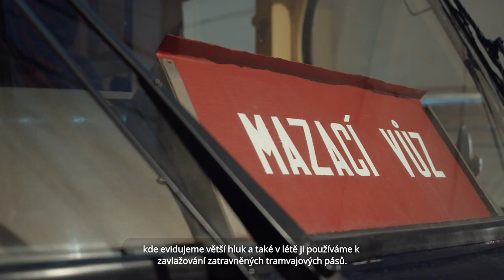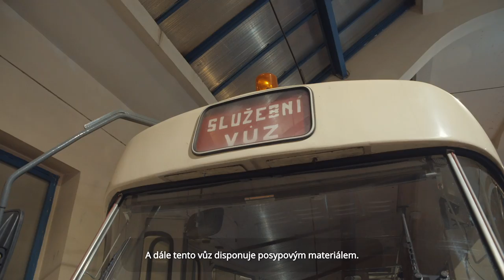Pražská zastavení - Technické služby (české titulky)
Praha je na zimní období připravena. Do každé zimy totiž vstupuje Technická správa komunikací s plánem údržby komunikací, který přesně definuje rozsah a postupy prací na všech více jak 2000 kilometrech silnic a chodníků v Praze.